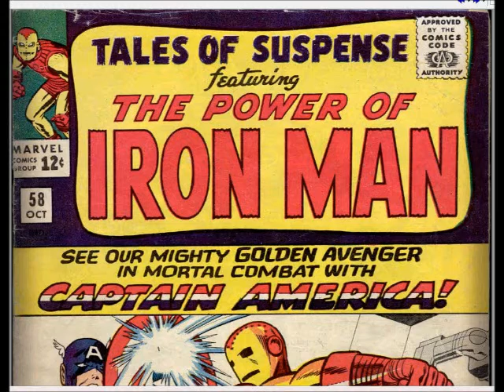Iron Man vs. Captain America: Civil War (Tales of Suspense 58) 1964 Marvel comic